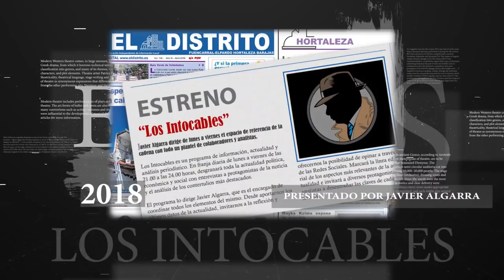Jolgorio separatista: Puigdemont y Comín estrenan el "proceso" en el Parlamento Europeo